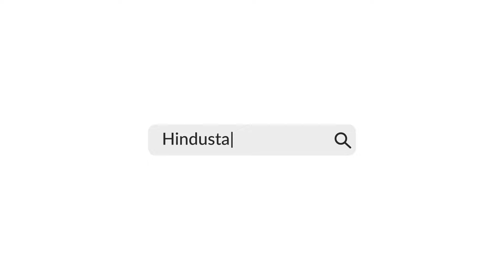Trump Meets Biden At White House As Two Leaders Share Warm Moments: ‘It’s A Nice World Today’ | US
U.S. President-elect Donald Trump met with President Joe Biden in the White House Oval Office on Wednesday, November 13, 2024, to discuss ensuring a smooth transition of power.

INTERNATIONAL NEWS